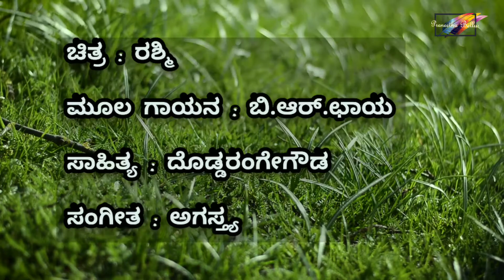Ibbani tabbida ileyali(ಇಬ್ಬನಿ ತಬ್ಬಿದ ಇಳೆಯಲಿ)by Praneetha Bellur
Movie : Rashmi

Original Singer : B.R.Chaaya

Lyrics : Doddarangegowda

ಚಿತ್ರ : ರಶ್ಮಿ

ಮೂಲ ಗಾಯನ : ಬಿ.ಅರ್.ಛಾಯ

ಸಾಹಿತ್ಯ : ದೊಡ್ಡರಂಗೇಗೌಡ

ಸಂಗೀತ : ಅಗಸ್ತ್ಯ